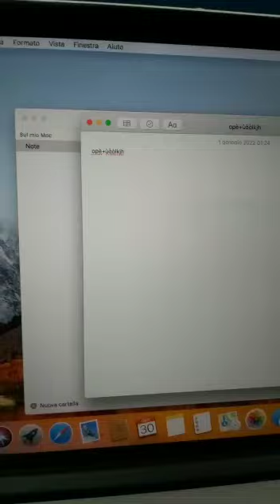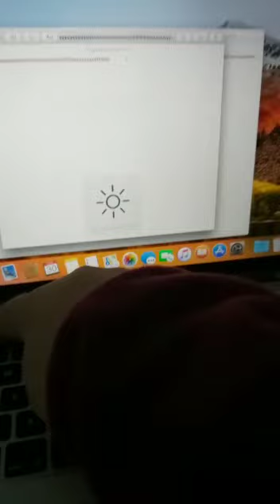Mac Book Pro Repair keyboard #2023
Riparazione Tastiera Mac Book Pro 2014

Se ti è piaciuto il video, non dimenticare di lasciare un like, iscriverti al canale e attivare la campanella per non perderti i nostri futuri viaggi tra le stelle e la tecnologia! 🌟

💬 Domande o curiosità? Lascia un commento qui sotto, saremo felici di rispondere e di scambiare opinioni con te.